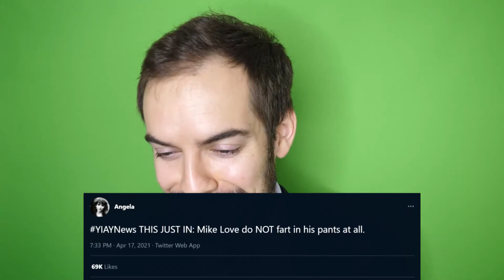The truth about Mike Love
Shoutouts to Jackfilms for providing the resources. And shoutouts to Angela for speaking the truth.